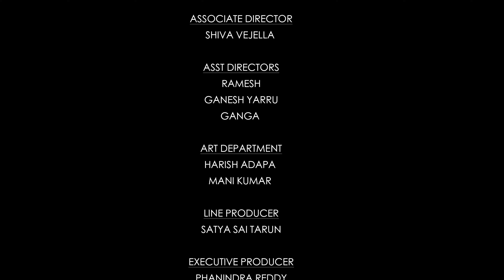Prema Thokka Thotakura Web Series | Episode - 1 | Surya | Rupa | Prasanna | Vijay |Circus Gun Telugu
Prema Thokka Thotakura Web Series Episode - 1

A Circus Gun Original Series!

Written & Directed by: Vijay Karthik Chennam
Producers: Sanjay Reddy, Anil Pallala

Casting: Surya Kammila, Rupa Muggalla, Spurthi Reddy, Prasanna Gopisetty, Ganesh Reddy, Satish Saripalli, Tarak, Kalyan

DOP: Kalyan Chakravarthy Nimmakayala & Smilecatcher Harsha
Music & Lyrics: Sachith Sai Kommera
Editor: Phanindra Reddy
2nd Unit Cameraman: Chandu
Assistant Cameraman: Venu Madhav Katakamsetty
Associate Director: Shiva Vejella
Asst Directors: Ramesh,Ganesh Yarru, Ganga
Art Department: Harish Adapa, Mani Kumar
Line Producer: Satya Sai Tarun
Executive Producer- Phanindra Reddy
Motion Graphics : Rohith Racherla
publicity designer : Hemanth, Ravi Teja